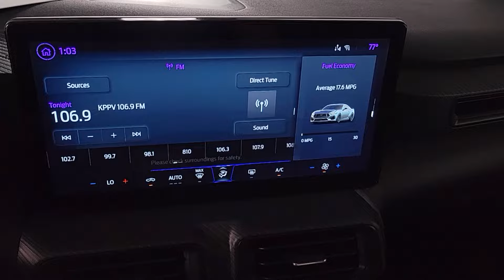2024 Ford Mustang Prescott, Flagstaff, Phoenix, Bullhead City, Havasu, AZ PT8045B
Vapor Blue Metallic Used 2024 Ford Mustang GT available in Prescott, Arizona at Findlay Toyota Prescott. Servicing the Flagstaff, Phoenix, Bullhead City, Havasu, AZ area.

Bluetooth Backup Camera Alloy Wheels Lane Departure Warning Bucket Seats Mustang GT 2D Coupe 5.0L V8 Ti-VCT 6-Speed Manual RWD Vapor Blue Metallic Black Onyx w/Cloth Bucket Seats 19 Brembo Brake System w/Performance Linings Black Painted Strut-Tower Brace Ebony Black Grille Electric Hand-Operated Parking Brake (Drift Brake) Equipment Group 300A Standard Package Front Towing Hooks GT Performance Package Heavy-Duty Front Springs Performance Raised Rear Wing Unique Chassis Tuning Unique Stability Control Upsized Rear Sway Bars Wheels: 19 x 9 Fr/19 x 9.5 Rr Carbonized.brbrWelcome to Findlay Toyota in Prescott. All of our cars are hand picked and inspected for your piece of mind. This Ford is equipped with the following options:brbrCARFAX One-Owner. Clean CARFAX.brbrbrOdometer is 697 miles below market average! RWD 6-Speed Manual